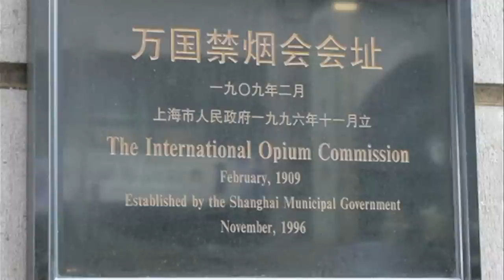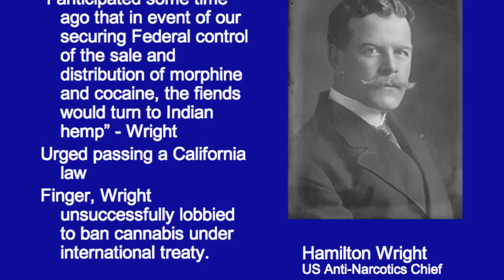CA NORML 2013 Conference - Michael Gray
THE 100 YEAR WAR ON CANNABIS IN CALIFORNIA
(9:15-9:45)
Ellen Komp, CalNORML- Cannabis before prohibition
Author Mike Gray - The US goes Drug Crazy
Dale Gieringer, CalNORML - Prohibition in California

Mike Gray's Chicago-Based Film Group chronicled the political violence of the 1960's, including the award-winning feature documentaries, AMERICAN REVOLUTION II, and THE MURDER OF FRED HAMPTON. After moving to Hollywood in 1973, Gray wrote the original screenplay for the eerily prophetic CHINA SYNDROME. His years of research were confirmed less than two weeks after the movie's release by the accident at Three Mile Island. In 1998, Gray's seminal book, DRUG CRAZY: How We Got Into This Mess and How We Can Get Out, was published by Random House. The detailed factual history of drug prohibition had a major impact on the drug war debate.